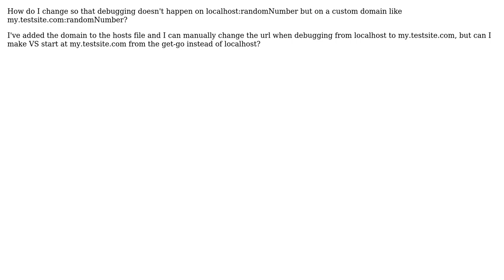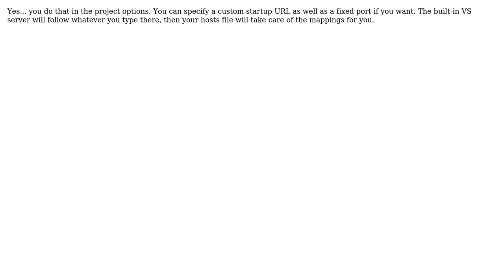Visual Studio 2010 - Change localhost to custom domain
With thanks & praise to God, and with thanks to the many people who have made this project possible! | Content (except music & images) licensed under CC BY-SA | Music | Images & others | With thanks to user Mark A. Donohoe user Johan Alkstal and the Stack Exchange Network Trademarks are property of their respective owners. You are responsible for your own actions.